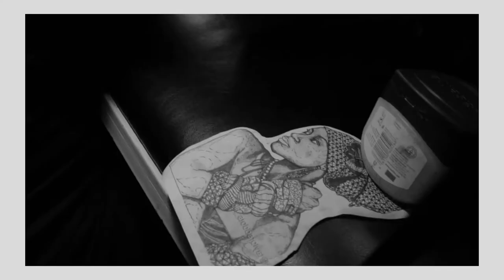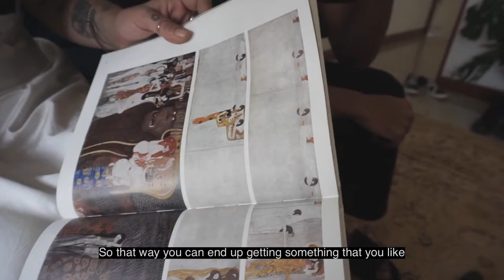What's Good Africa - EP 09 Body Art Moha Veli & Annisa Omar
What's Good Africa Episode 9 featuring Body Artists Moha Veli and Annisa Omar